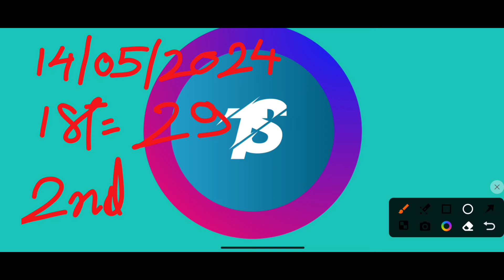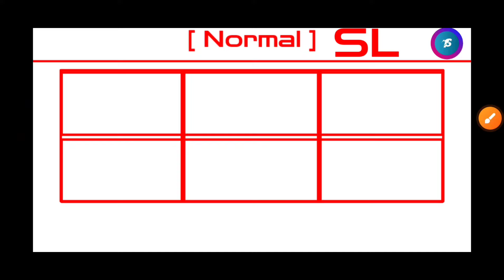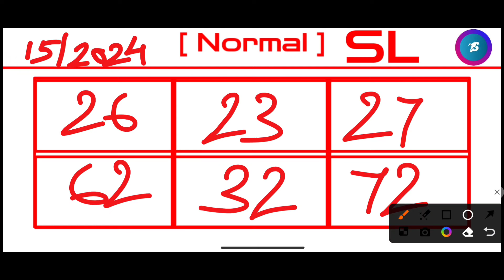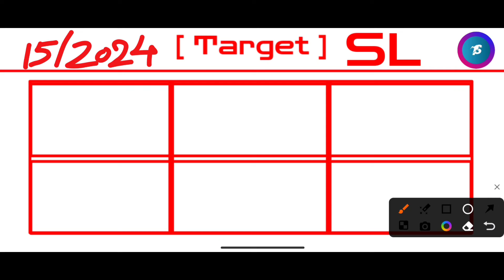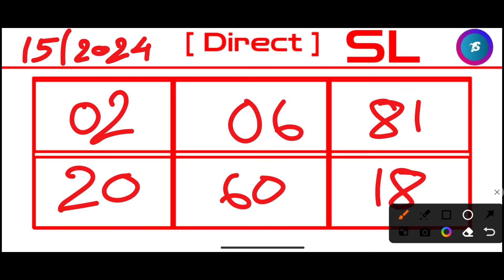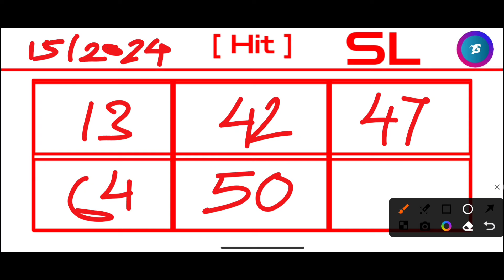Ajj Fr 29 & Sr 21 Direct successful! Khasi Hills Archery Sports Institute 2nd Round:15/05/2024